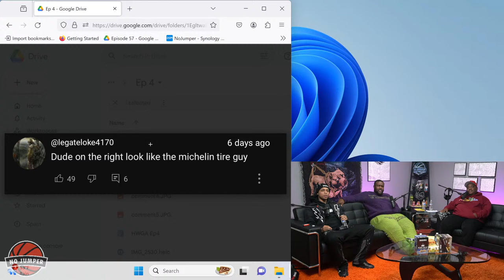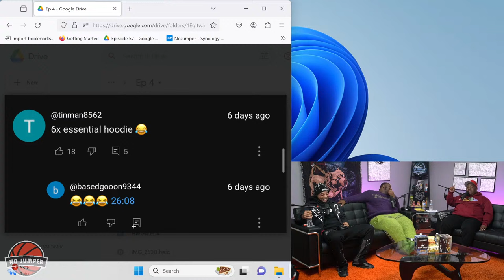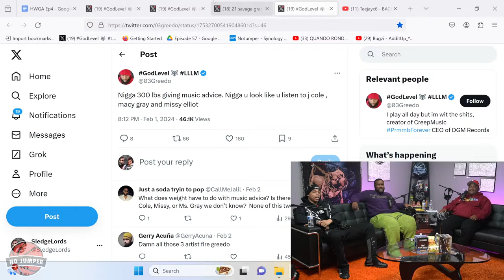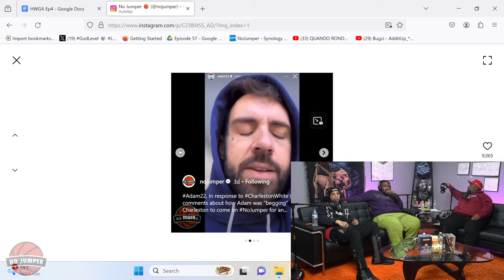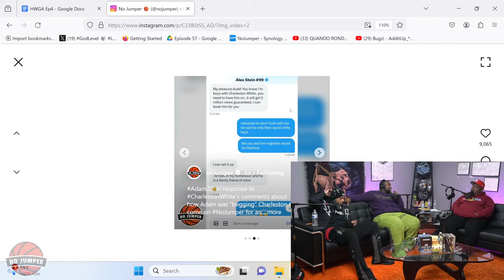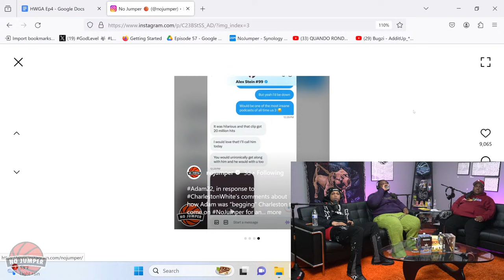Here We Go Again Ep. 4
Almighty Suspect, Poetik Flakko & Dejon Paul break down the latest music, headlines, beefs & more...